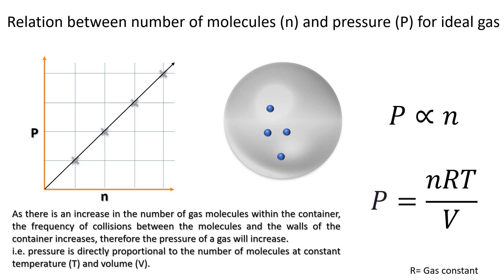Relation between number of molecules n and pressure P for ideal gas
As there is an increase in the number of gas molecules within the container, the frequency of collisions between the molecules and the walls of the container increases, therefore the pressure of a gas will increase.
i.e. pressure is directly proportional to the number of molecules at constant temperature (T) and volume (V).
PV=nRT